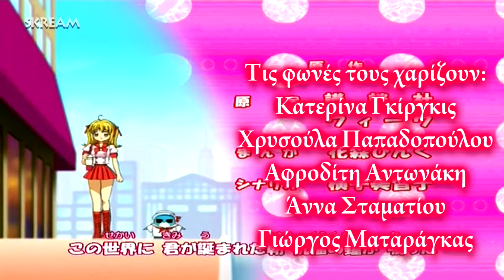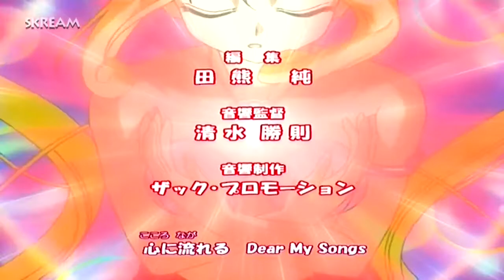Mermaid Melody Greek Opening Mistake!!!!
Προσέξτε 0:13-0:21.Αυτή η εκδοχή έχει παίχτει πολλές φορές από το στάρ παρόλο που αποσιάζουν τα φωνητικα στην αρχη ενω στο "Μπες να γνωρίσεις τι κρύβεται και θα βρεις οτί ζητάς" ειναι διαφορετικο απο το official μπορεί να είναι και λάθος της παραγωγής
Από το κανάλι ΣΤΑΡ!! Ελάτε στο greektoons.com για όλα τα επεισόδια της σειράς